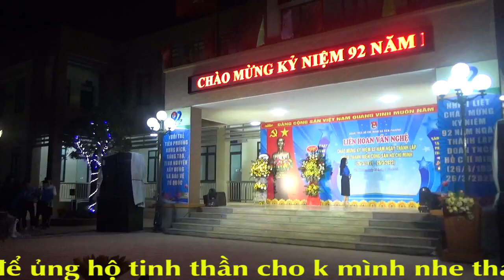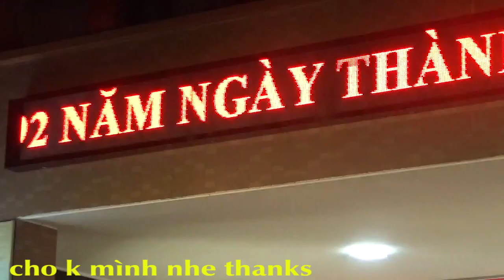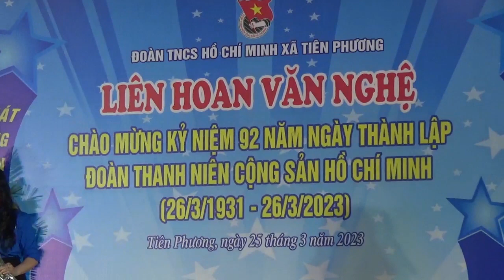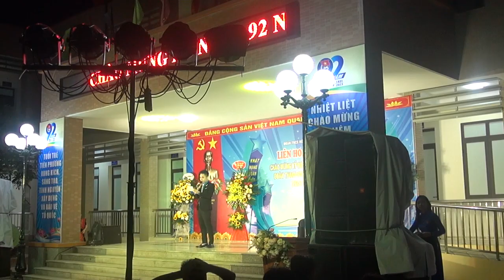văn nghệ đoàn viên xã tiên phương không xem là phí